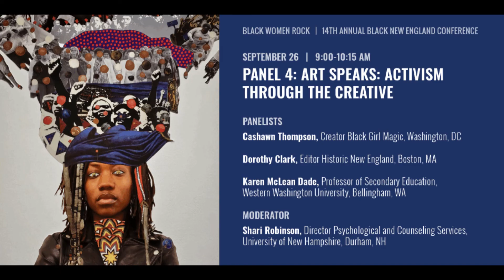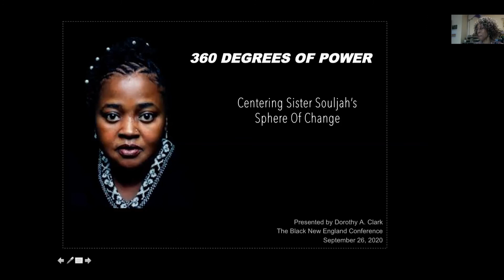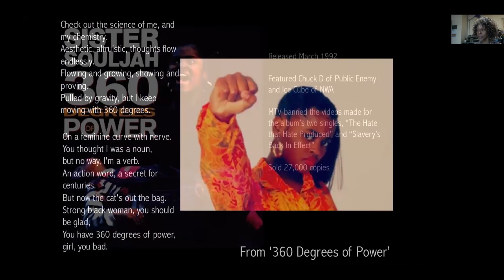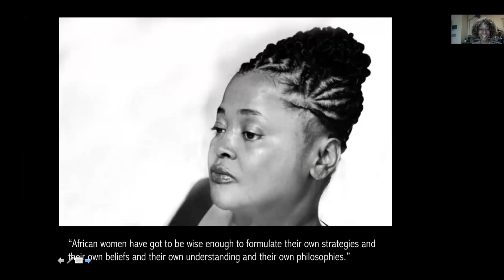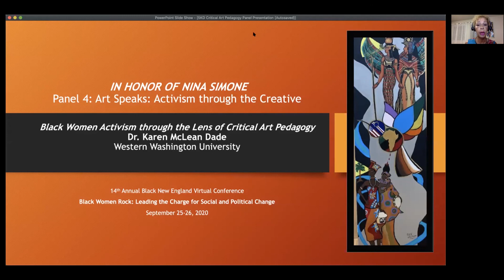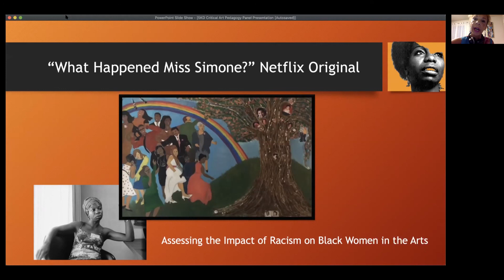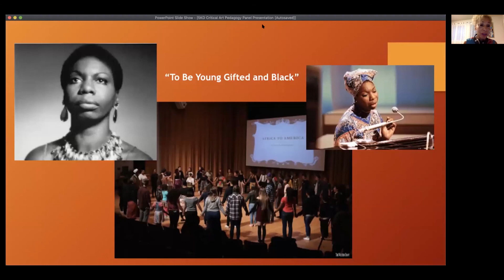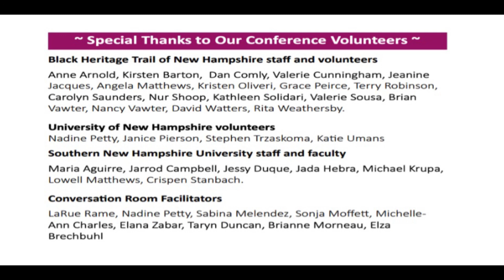Art Speaks: Activism Through the Creative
Panel 4, Saturday, 9am

Panelists
Cashawn Thompson, Creator Black Girl Magic, Washington, DC.
 What I Know of Womanhood
Dorothy Clark, Editor, Historic New England, Boston MA.
360 Degrees of Power: Revisiting Sister Soulja's Sphere of Change
Karen Dade: Professor of Secondary Education, Western Washington University, Bellingham, WA
Black Women Activism through the Lens of Critical Art Pedagogy
Moderator: Shari Robinson, Director Psychological and Counseling Services, University of New Hampshire, Durham, NH